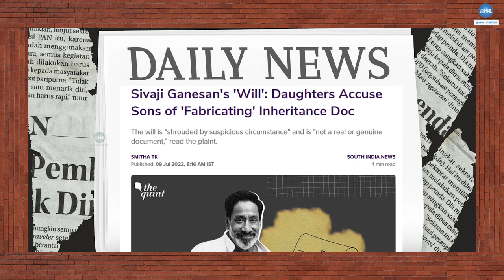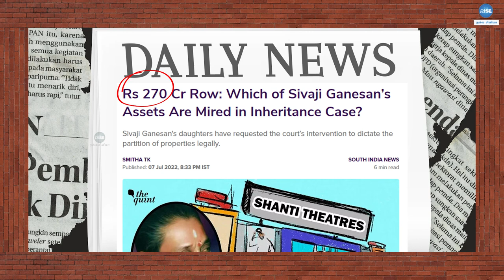சிவாஜியின் உயிலில் மோசடியா? Sivaji Ganesan | Ammai Illam | Prabhu Ganesan | Ramkumar Ganesan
After Sivaji's demise, his daughters filed a case against their brothers Prabhu and Ramkumar alleging that Sivaji's last will was manipulated and that their legal rights had been denied...  but is that the truth?